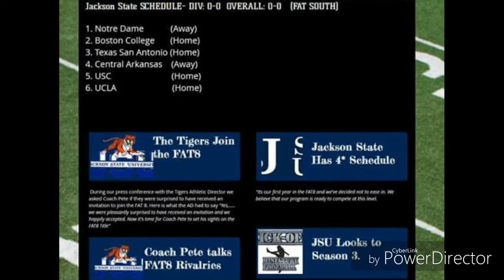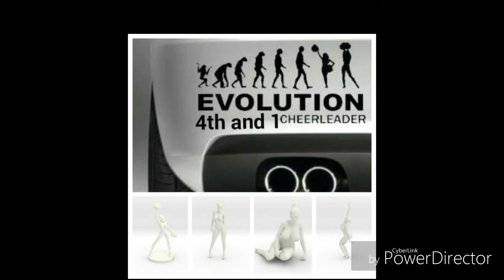Its all about respect. A must for the new guys.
In our hobby your reputation and the name you build should be based on mutual respect